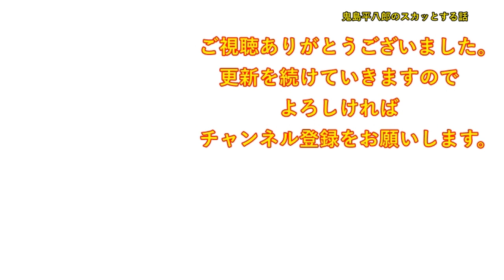【スカッとする話】トメが足をひっかけようとしてきたので、気付かないふりして軽く踏みつけた。トメ「ぎゃあああ！」私「大丈夫ですか！？」トメ「わざとだ！嫁の分際で！離婚させてやる！」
DOVA-SYNDROME